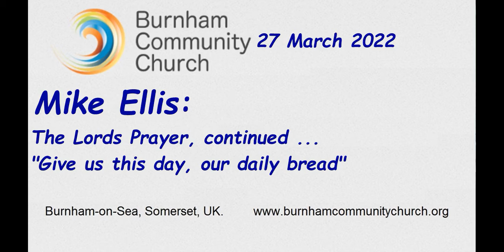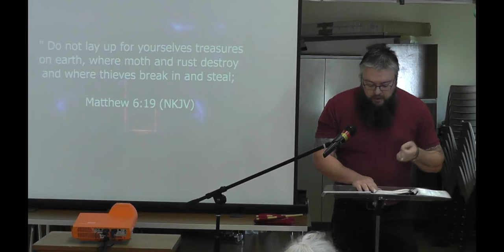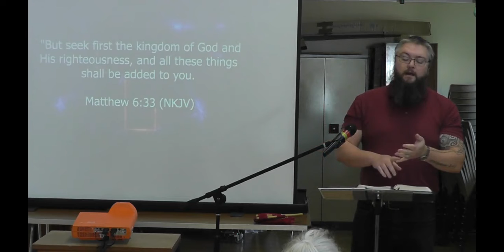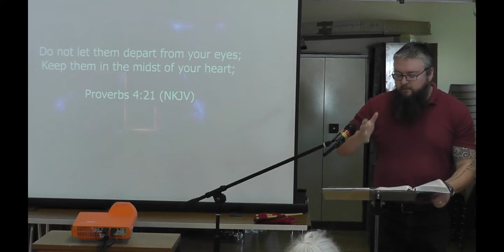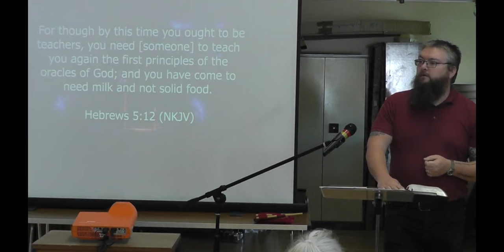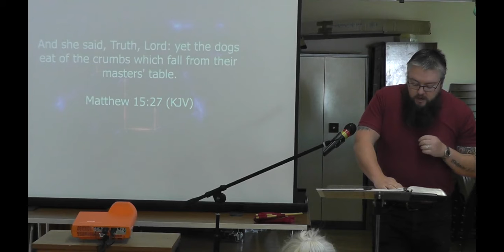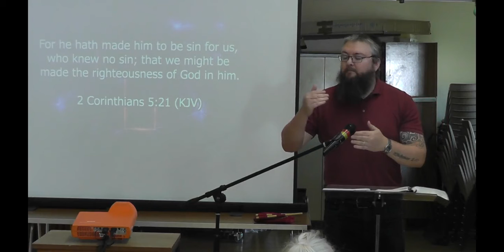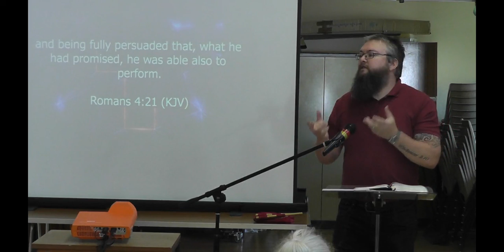Burnham Community Church, 27 March 2022.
Mike Ellis: The Lords Prayer (continued) "Give us this day our daily bread"